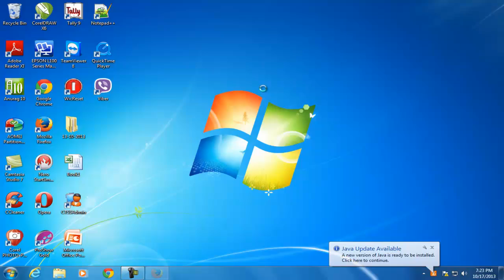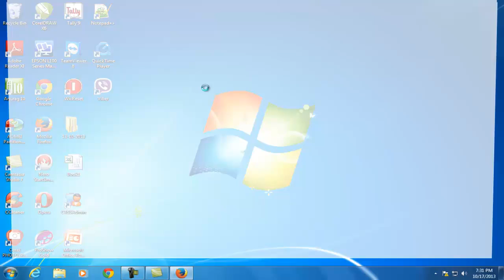How to Remove Delta Search from Mozilla Firefox Homepage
In this video tutorial we will show how to remove from Mozilla Firefox homepage. Sometime when you open Mozilla browser in your PC you will see delta search toolbar page are shows on your homepage so here in this video tutorial i give you step by step guides to remove it.